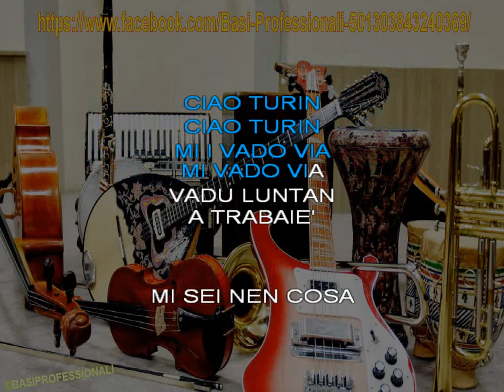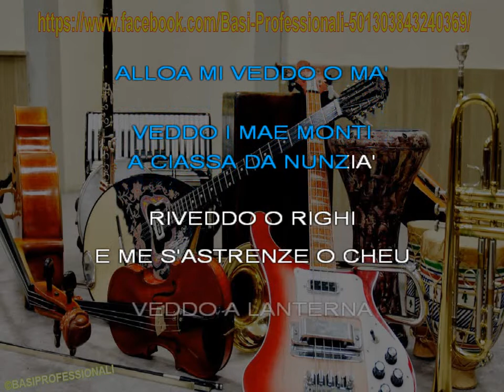ARTISTI VARI★GIRO D'ITALIA★KARAOKE (NEW VERSION)